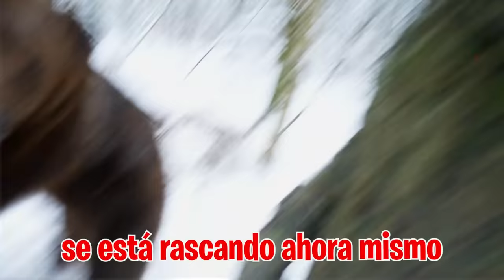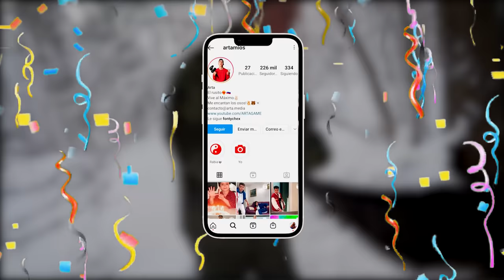Un Oso me Casi Mordió la Mano...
Seguimos con Tom el oso y queremos darle de comer, tumbarnos a su lado y subirnos encima suya, pero es muy peligroso y no sabemos si el oso va a estar tranquilo para hacer eso...